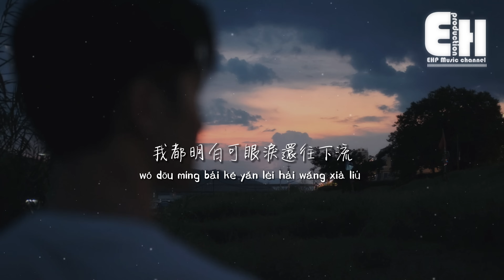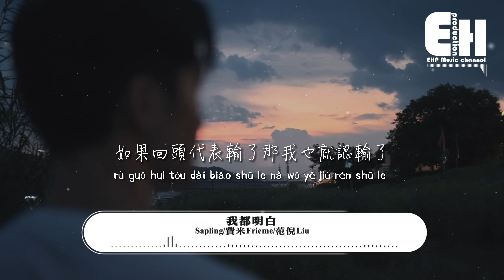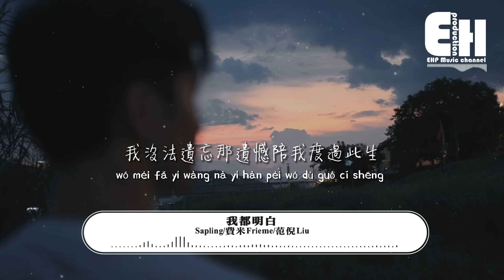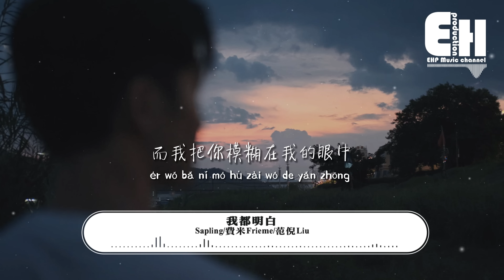Sapling/費米Frieme/范倪Liu - 我都明白（說唱版）『我都明白 可眼淚還往下流，那能不能 一醒來都沒發生。』【動態歌詞/Vietsub/Pinyin Lyrics】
演唱：Sapling/費米Frieme/范倪Liu
作詞：姜帆/淺紫
作曲：姜帆
編曲：江潮
Rap詞改編： Sapling/費米 Frieme
出品：網易颶風

我都明白可眼淚還往下流
那能不能一醒來都沒發生

我還記得
你冰冷的語氣和傷人的話都像是扎在我心裡面的刺
but baby沒關係的
我還能勉強立著
偏偏腦海里的回憶又在提醒我早就回不去了

明明都清楚誰都沒有重來的勇氣了
其實已經不必了可彼此都在逃避著
曾一起發過的誓成了不再提及的事
我才發覺想忘掉這一切有多麼不容易

我只能活在幻想裡每日每夜等待著你
把淚都藏在眼眶裡我望向窗外下的雨
可我怎麼放的下這份愛變了卦
我等不到雨停但它更像是等不到的你

我想過拋棄所有關於你的一切
再翻開新的一頁可煙也抽了一夜
零碎的片段閃過又像從未間斷
才明白根本忘不掉哪怕心被你撕裂

你的船身從我身邊穿過
我卻在水中沙啞求救

你看不到當漩渦把我帶走
而我把你模糊在我的眼中
是怎樣的你
是怎樣的我
我不懂

我還是對你那麼念念不捨
為你獲得了自由舉杯對你表示祝賀
如果回頭代表輸了那我也就認輸了
擦乾眼淚別哭了別裝作你沒我不可別難過

我難的是談起你面露難色
整晚的坐在床邊躺下我就輾轉反側
我用酒精搭配著薄荷想要忘了你來過
也許我依然愛著你也早被痛苦埋沒

像落葉在風中搖擺
想把你趕出我的腦海
看到你就遠遠逃開
充斥每時每刻
無奈的對著墻壁敲打
裝作離開的瀟灑
沒錯曾經有多傻
現在就多麼悔過

滿身的痛那段回憶是那麼的重
撕開的縫心裡面沒法再添補的洞
如今我兩手空空陷落在了回憶之中
我沒法遺忘那遺憾陪我度過此生

是怎樣的你
是怎樣的我
我不懂

音頻編輯：覃書華
混音：何世渝
母帶：何世渝
製作人：張澤宥
製作協力：李彥澤
統籌：郭凱翌/小賈
監制：徐思靈
推廣：網易颶風
出品人：謝奇笛

00:00:00  Sapling/費米Frieme/范倪Liu - 我都明白（說唱版）
00:00:52  副歌 (Chorus)